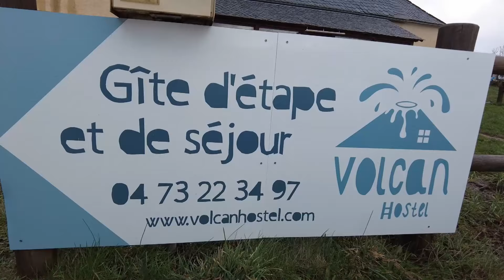Le Volcan'Hostel à Picherande est un gîte d’étape et de séjour mais également un restaurant le midi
AUVERGNE VIDEOS
Tous thèmes abordés, notamment, portraits, agriculture, paysages, sports, montagne, culture, patrimoine.